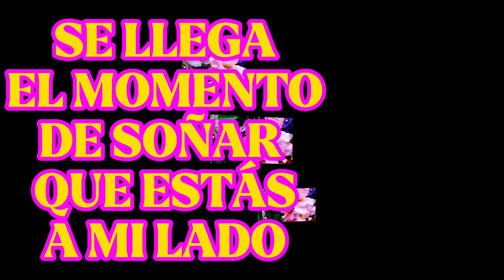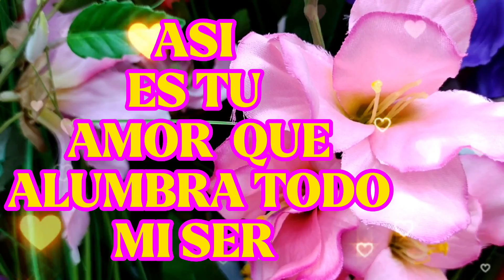Sueño contigo amor de mi vida, Frases de amor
amor te amo con todo mi corazon te quiero